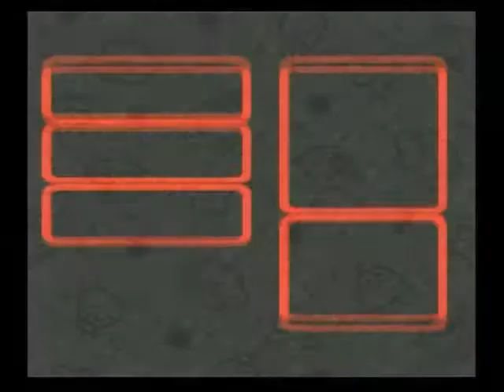スーパーマリオRPG 35